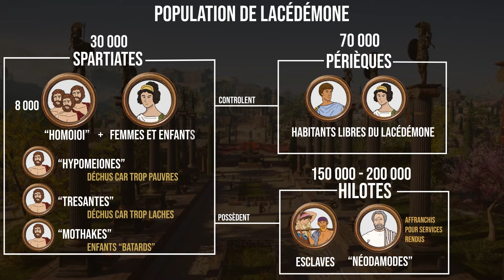La vie des GRECS ANCIENS : Sparte et le Péloponnèse (19/20)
19ème épisode d'une série de vidéos vous présentant la vie dans la Grèce antique, sur la période classique. Aujourd'hui nous parlons de Sparte, sûrement l'une des cités les plus célèbres de la Grèce antique. Nous abordons sa population, son système politique, sa fameuse éducation publique avec l'agogée, la place des femmes, la vie quotidienne et la place de l'armée dans cette cité grecque.
Nous prenons également le temps d'étudier la péninsule du Péloponnèse en général, avec un focus important sur Corinthe et Argos, deux cités de premier plan de la région. Enfin, nous ne pouvons pas passer à côté de la ligue du Péloponnèse, alliance de Sparte qui fera face à la ligue de Délos d'Athènes !

🔎Sources :
“La vérité sur Sparte” de Claude Mossé
“Une citée pas comme les autres” de Stephen Hodkinson
“Drôles de familles” de Aurélie Draumet
"La vie des grecs au temps de Périclès" de Sophie Royet
"Le monde grec à l'époque classique" de Patrice Brun
“le monde grec de minos à Alexandre” d'Aurélie Damet

🎶Musiques : musique originale du générique par Nick Dwason, Far Cry 5, Dark and Darker, Rome total war 1&2, Total War Warhammer, Battlefield 1, Age of empire 2, Assassin's Creed Odyssey, "roman music" de Adrian von Ziegler, Civilisation V, Kingdome come delivrance, The witcher 3 blood and wine

Crédits Vidéos : "Ancient Sparta: How To Turn A Society Into A War Machine" @odyssey

Toutes les images de cette vidéos appartiennent aux ayant droit et sont utilisées dans un but purement éducatif.

Que l'histoire soit avec vous !

00:00 Générique
00:34 Introduction
00:52 Le Péloponnèse
03:07 Le mirage spartiate
04:38 Sparte
06:36 La population
10:35 La politique
16:10 La vie quotidienne
24:28 La ligue du Péloponnèse
27:40 Corinthe
29:03 Argos
30:17 Conclusion